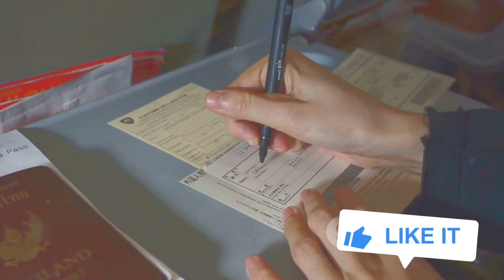how much gold purchase from Dubai to India...... 24k Gold दुबई से कितना सोना भारत ला सकते है ?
Price, Quality, Tax free,
*महत्वपूर्ण नोट:*

1. दुबई में अधिकृत डीलरों से सोना खरीदा जाना चाहिए।
2. रसीदें और चालान सुरक्षित रखें।
3. दंड से बचने के लिए भारतीय सीमा शुल्क पर सोने की घोषणा करें।
4. सीमा शुल्क नियम बदल सकते हैं; यात्रा से पहले भारतीय सीमा शुल्क और दुबई सीमा शुल्क से जांच लें।

*अनुशंसित:*

नवीनतम जानकारी और मार्गदर्शन के लिए एयरलाइन कर्मचारियों, सीमा शुल्क अधिकारियों या ट्रैवल एजेंटों से परामर्श करें।

कृपया आधिकारिक स्रोतों से जानकारी सत्यापित करें:
भारतीय सीमा शुल्क: cbic.gov.in

*Important Notes:*

1. Gold should be purchased from authorized dealers in Dubai.
2. Keep receipts and invoices safe.
3. Declare gold at Indian customs to avoid penalties.
4. Customs regulations may change; check with Indian Customs and Dubai Customs before travel.

*Recommended:*

Consult with airline staff, customs officials, or travel agents for the latest information and guidance.

Please verify the information with official sources:
Indian Customs: cbic.gov.in
Dubai Customs: (link unavailable)